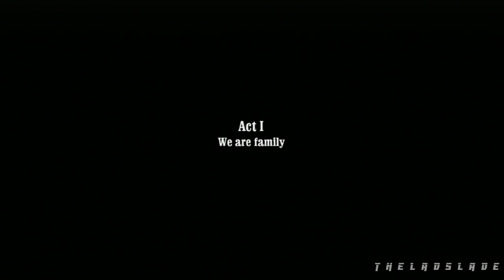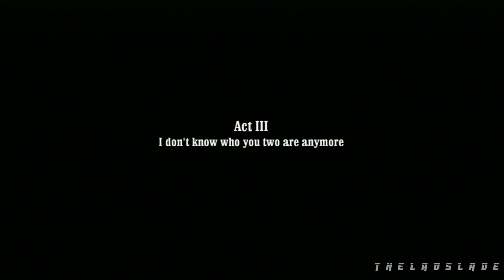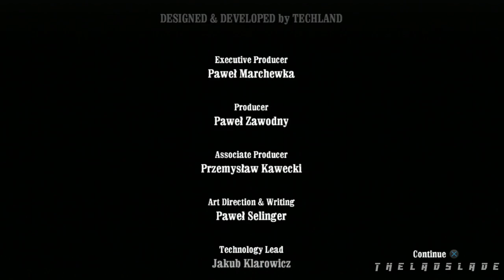Call Of Juarez: Bound In Blood - Full Gameplay Walkthrough Full Game - PS3 Action Games 🎮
Here I'm presenting You Full Call Of Juarez: Bound In Blood Game From Start to Finish
(This Walkthrough Is my personal Playing and not best way to play This Game)

(All Of My Walkthroughs are my personal Playing and strongly Focused On Main Story or Main Campaign )

I Upload Videos like Game Movie, Boss Fights, All BossFights,  Endings Interesting Game Sequences and I Play all Genre Games like From Action-adventure to Survival Horrors I've Got Them All.